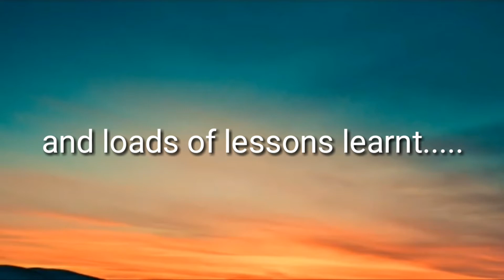counselling centre in chennai 2020